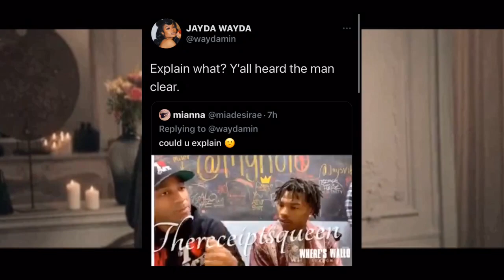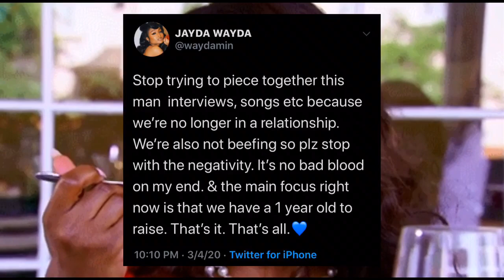Jayda Breaks Up With Lil Baby and Moves Out